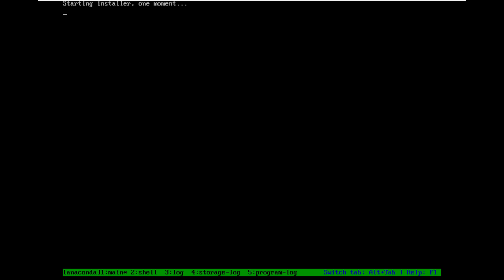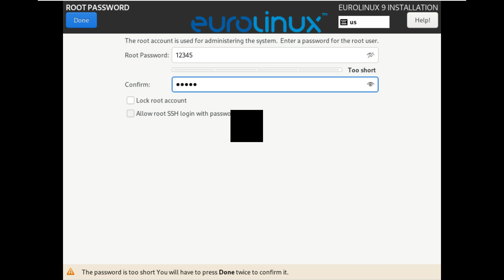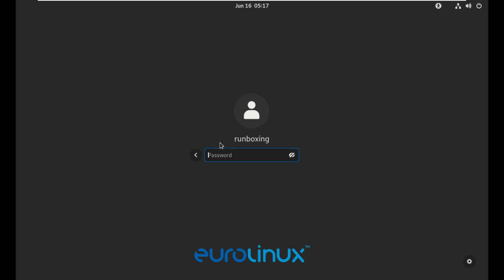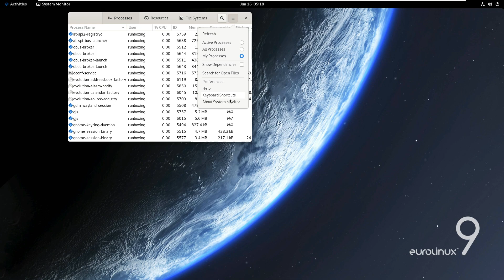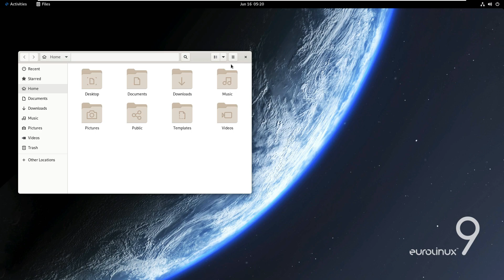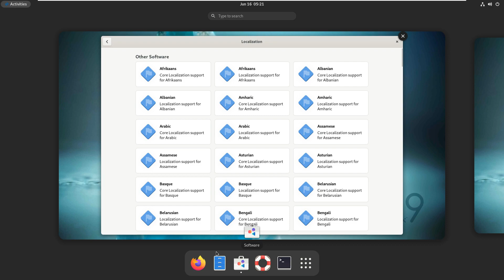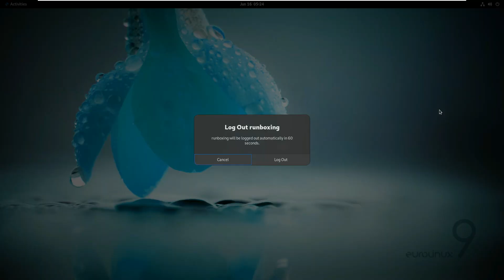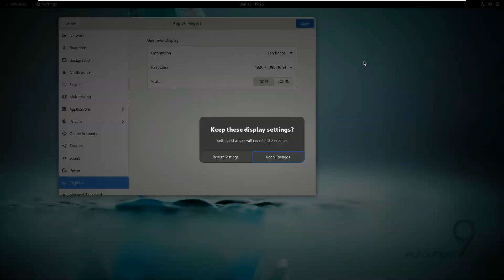Linux Distro Under 7GB ISO | EuroLinux 9.0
In This Video We Are Looking At EuroLinux, known as an enterprise-class GNU /Linux distribution built mostly from Red Hat Enterprise Linux code, produced and supported by the EuroLinux company 9.0 version has been announced.

The new version of the system, which is a clone of Red Hat Enterprise Linux, is built on the 5.14 Linux kernel. Focusing on providing a graphical management interface and cloud, virtualization and container-related improvements via a web panel, the new version comes with the modern GTK 4 and GNOME 40 desktop environment, and a major change is to a processor supporting the x86_64-v2 microarchitecture (also in virtual machines). It is said that it prioritizes the need for possession. Red Hat Enterprise Linux 7, 8, 9; ImportLinux 8, 9; CentOS 7, 8; Oracle Linux 7, 8; It is said that migration from Enterprise editions to EuroLinux is supported for Rocky Linux 8 editions. Moreover, it is stated that when stable versions of Oracle Linux 9 and Rocky Linux 9 are released, migration support will be available for these systems as well. It is stated that EuroLinux is the only modular distribution available in the market that is fully compatible with RHEL® versions of RPM packages .

:: More ::

EuroLinux is a clone of Red Hat Enterprise Linux. The project's latest release is EuroLinux 9.0 which will be supported through to June 2032. "We released version 9.0 of the EuroLinux operating system. It is compatible with the latest upstream release. This release focuses on providing improved default cryptographic policies, a 5.14 kernel, a graphical management interface via a web panel, and improvements related to cloud, virtualization and containerization. "Nine" also introduces a major update in the form of the GNOME 40 desktop environment (with modern GTK 4). An important change for those who want to use EuroLinux on x86_64 architecture, is the need to have a processor supporting x86_64-v2 microarchitecture (also on virtual machines). Since version 8.3, the EuroLinux operating system is offered in an Open Core model - both as a paid subscription and free of charge. Customers and the community get access to the software at the same time, in the same version and in the same repositories. The paid subscription additionally provides: manufacturer's technical support, access to errata files, access to additional intermediate packages, the possibility to influence product development.

Todays Video - EuroLinux 9.0 announced!